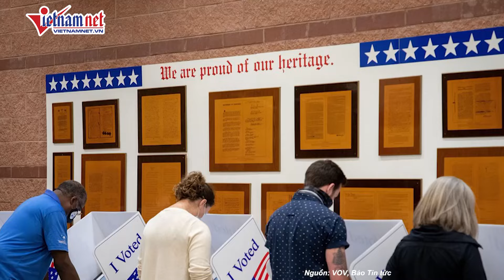Bầu cử Mỹ 2024: Ông Trump tiết lộ kế hoạch bất ngờ sau khi hoàn thành chiến dịch tranh cử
Mới đây, trong một sự kiện vận động tranh cử ở Wisconsin, ứng cử viên tổng thống của Đảng Cộng hòa, Donald Trump nói: "Sau khi chiến dịch tranh cử lần này kết thúc, tôi có thể tắm nắng trên bãi biển. Bạn chưa bao giờ thấy một cơ thể đẹp đến thế, đẹp hơn nhiều so với ông Joe Biden”.